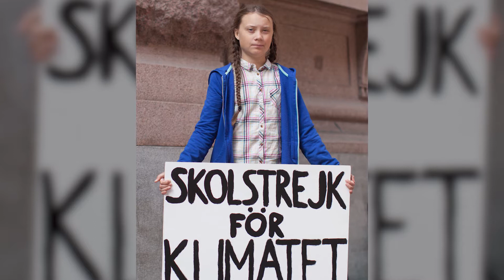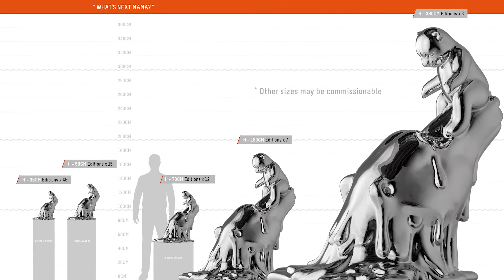Bold Statement: Large 'What’s Next Mama?' Sculpture | Polished Stainless Steel Environmental Art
Experience the Large 'What’s Next Mama', a 75cm-high sculpture that makes a bold statement on environmental urgency. Perfect for mounting on a plinth in open interior spaces & sizable enough to stand on its own (without plinth), as a stand-alone piece in business receptions, this video highlights the sculpture's ability to command attention and stimulate dialogue about our planet's future and the necessity of collective action.

The Large 'What’s Next Mama' sculpture is an impactful representation of the environmental challenges we face today. Standing at 75cm, it demands attention and fosters a sense of urgency in its viewers. The sculpture, featuring a melting polar bear and her cub, symbolizes the dire consequences of climate change and the urgent need for action.

Placed in a collector's private residence or as a signature piece in a business reception, this artwork goes beyond aesthetics. It becomes a powerful emblem of the environmental crisis, provoking viewers to consider their role in preserving our planet. The large scale of 'What’s Next Mama' amplifies its message, making it an unmissable focal point for discussion and reflection on environmental issues.

The Large 'What’s Next Mama' is more than a sculpture; it's a potent symbol of environmental advocacy. Ideal for those who wish to make a significant statement on conservation, this piece encapsulates the urgency of our times. Its presence in any space is a reminder of the collective responsibility we hold towards our planet and future generations.

In conclusion, the Large 'What’s Next Mama' sculpture is a bold and necessary reminder of the pressing environmental issues we face. How does this monumental piece inspire you to be an agent of change and contribute to a sustainable future?

Unleash your creativity with bespoke sculptures! Book your complimentary discovery session with Todd Stuart today!

...to learn more about Todd's amazing work!